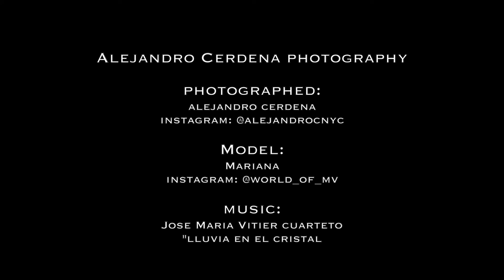Alex Cerdena Photography - Jose María Vitier Cuarteto - "Lluvia En El Cristal"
Model:
Mariana
Artist: Jose Maria Vitier Cuarteto
Song: "Lluvia En El Cristal"